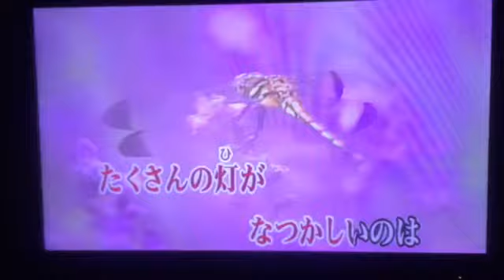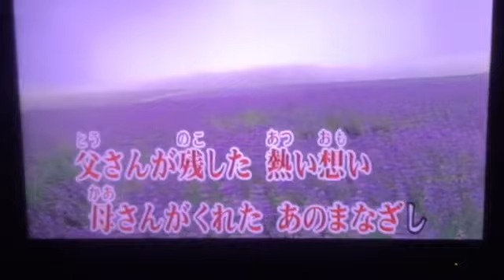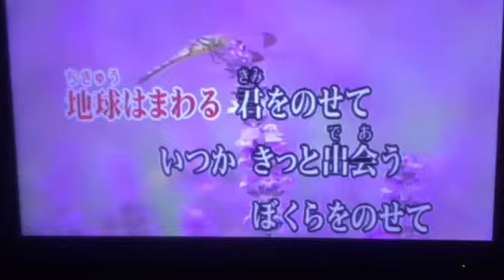君をのせて 歌ってみた 井上あずみ【Cover.】最近投稿‼︎‼︎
君をのせて  歌ってみた
井上あずみ【Cover.】最近投稿‼︎‼︎

今回は、、、、
君をのせて  井上あずみ【Cover.】
歌いました！

ジブリの
天空の城ラピュタの
主題歌でしたね〜！

バズー！  シータ！ w

聴いて頂けたら嬉しいデス‼︎

井上あずみ！ 関連記事‼︎